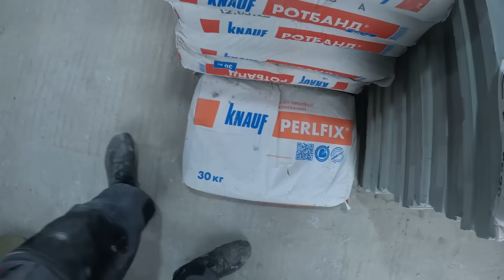꧁ Как уменьшить маленькую квартиру? Перегородками!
💪 Зачем нужна дорогая сантехника в квартире?! Когда мы покупаем себе новую квартиру, то думаем, что все будет хорошо.
Но, через некоторое время, когда мы начинаем обустраивать свое новое жилище, возникает много вопросов.
Например, в какой комнате поставить ванну, а в какой наоборот, установить душевую кабину, или же установить стиральную машину?
На самом деле, это не так уж и сложно, главное, чтобы все было сделано по фэн-шую, ну а если вы этого не знаете, то можно обратиться за помощью к специалистам.
Почему именно ванная комната?

▬▬▬▬▬▬▬▬▬ ᕦ(ò_óˇ)ᕤ ▬▬▬▬▬▬▬▬▬
Придать Лехе - МОТИВАЦИИ! 👍💪